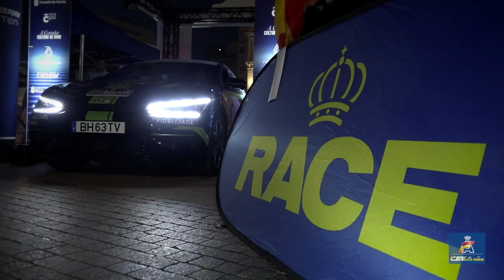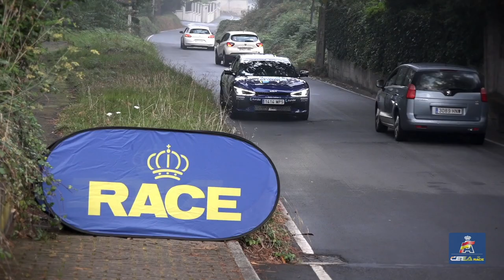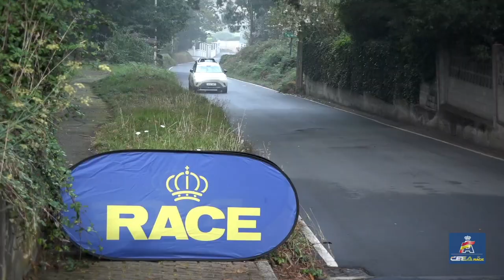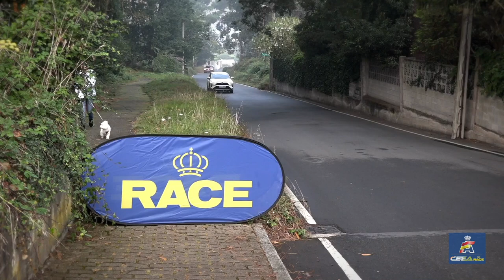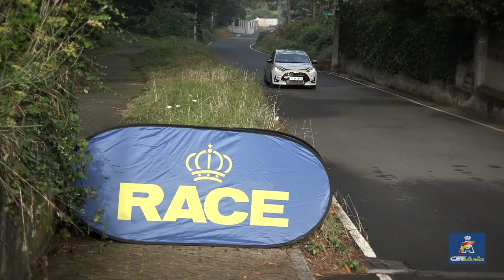Ecorallye A Coruña 2024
Resumen del 8º Ecorallye A Coruña, undécima prueba de la Bridgestone FIA Ecorally Cup y tercera del CEEA RACE 2004 que se celebró los días 20, 21 y 22 de septiembre en La Coruña (Galicia).